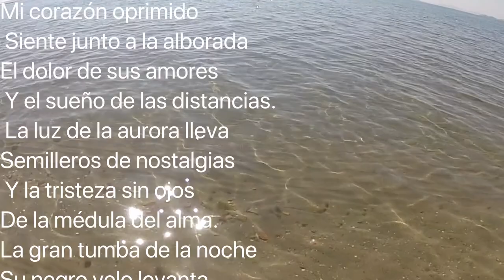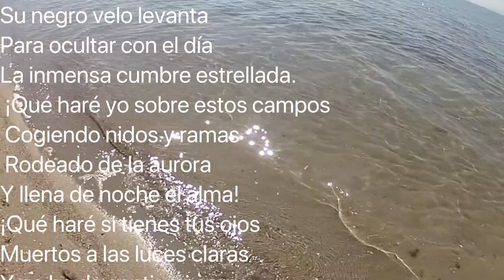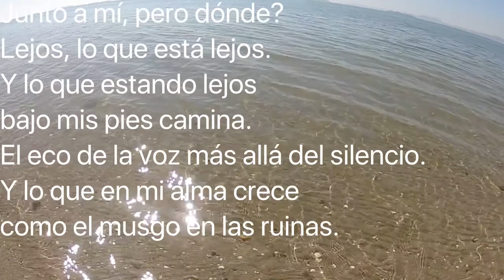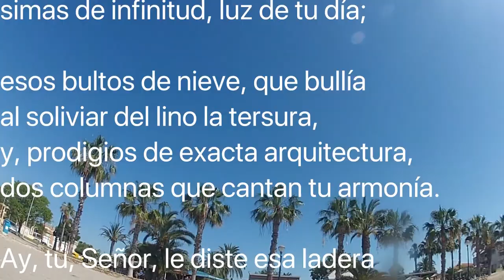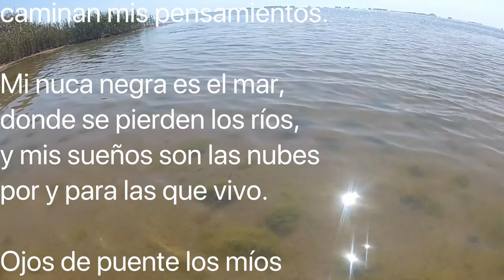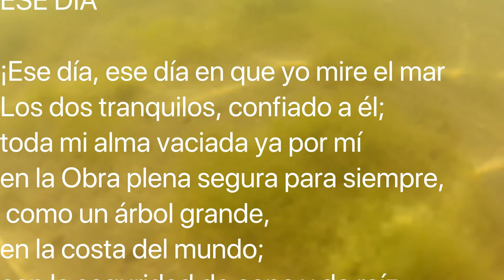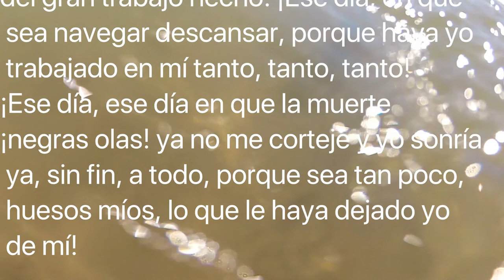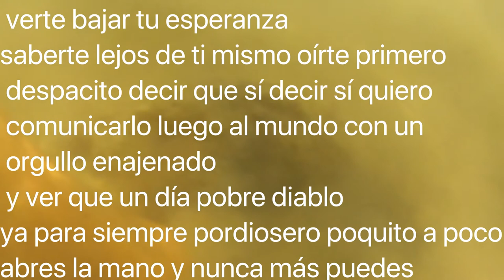Seis poemas Garcia Lorca, Dámaso Alonso, Manuel Altolaguirre, Juan Ramón Jimenez Mario Benedetti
Seis poemas  Garcia Lorca, Dámaso Alonso, Manuel Altolaguirre, Juan Ramón Jimenez y Mario Benedetti